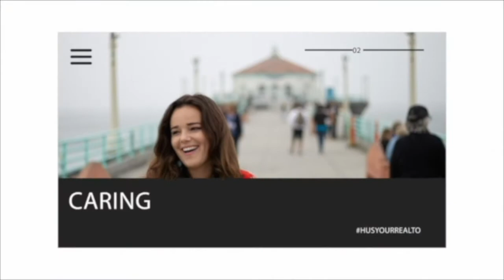LA Housing Market Review 2021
Jackie Hu reviews Los Angeles's housing market for 2021 and lets you know what to look forward to in 2022. If want to know more about how the housing market performed last year go check Jackie's video "OC Housing Market Review 2021" from last week!